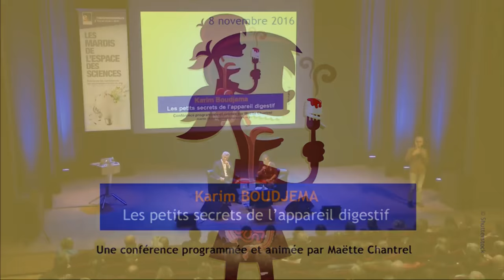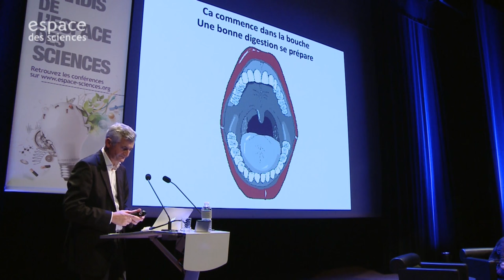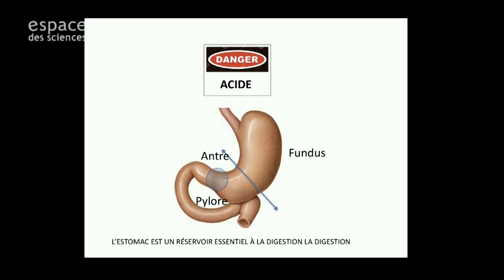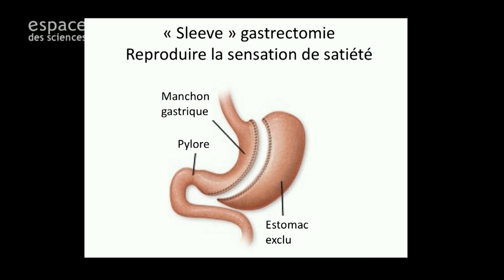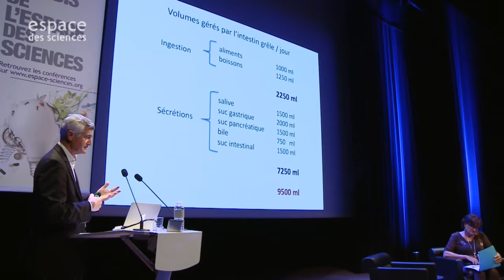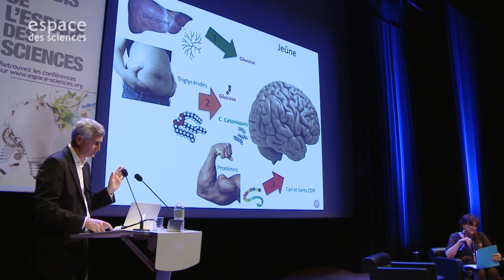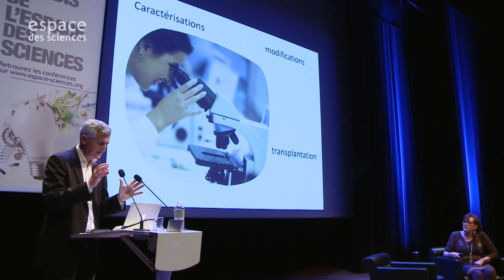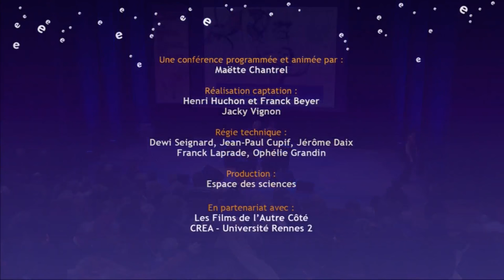[Karim Boudjéma] Petits secrets de l’appareil digestif + Traduction en LSF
🎥 Évolution technique 🎥
La conférence est disponible en multi caméras avec la traduction en LSF par l'URAPEDA Bretagne Pour y accéder, cliquer sur le bouton avec la double flèche en bas à droite du lecteur.

Les Mardis de l'Espace des sciences avec Karim Boudjéma, chirurgien - Chef du service de chirurgie hépatobiliaire et digestive au CHU de Rennes.

Notre cerveau s'est doté d'outils qui assurent sa pitance : nos sens la repèrent, nos membres nous l'apportent et le tube digestif la transforme pour en faire de l'énergie. Depuis le bout des lèvres jusqu'au bout du colon, tout ce que nous portons à notre bouche est trié, broyé, avalé, malaxé, dégradé, transformé au grès d'un parcours long d'environ 12 heures. Au bout du chemin, le tri est sélectif et les déchets biodégradables. Cette belle usine de transformation, étonnante d'ingéniosité et de perfection, se dérègle parfois, ou s'arrête même. Les petits secrets de l'intestin sont alors la cause de nombreux maux.